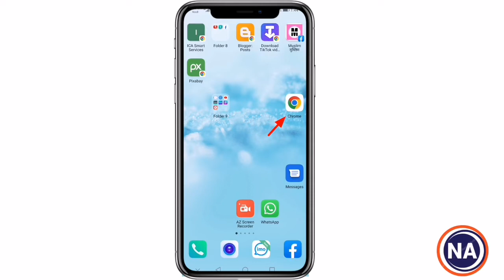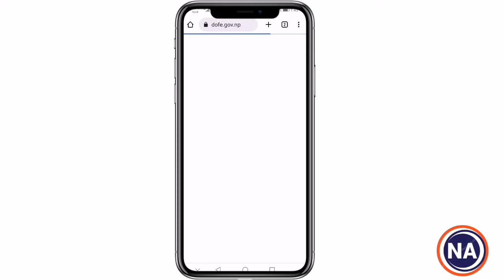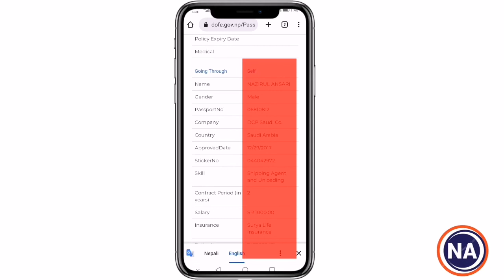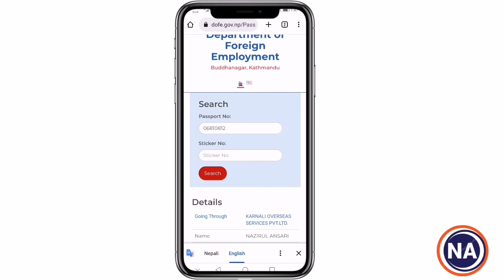How to check immigration status Nepal